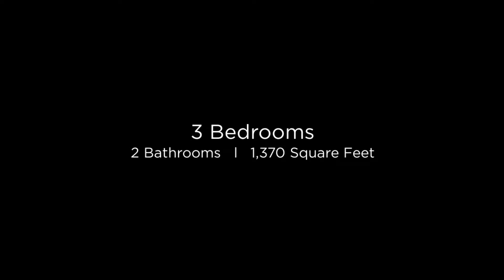602 W McRae Dr Phoenix, Arizona 85027 (Branded)